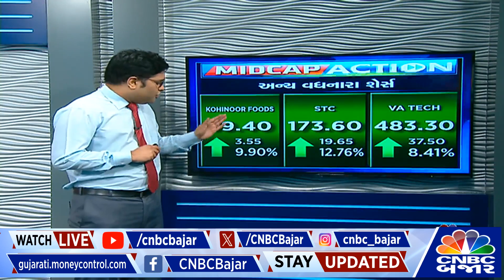આજે Midcap Stocks માં ક્યાં એકશન છે | Nifty Mid Cap | Nifty Bank | Stock in News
CNBCBajar | આજે Midcap Stocksમાં ક્યાં એકશન છે? ક્યા Mid cap stocksમાં કરશો રોકાણ @niraj_kansara23